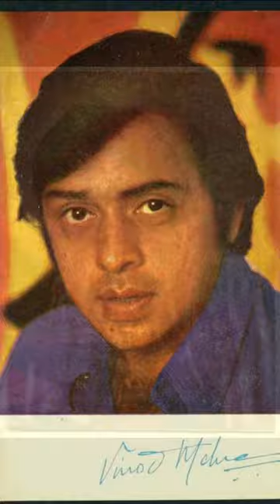तीन शादी, दो अफेअर कम उम्र मे हो गई थी ॲक्टर की मौत |vinod mehra biography|vinod mehra jivni